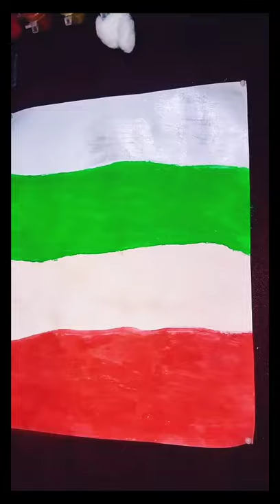|| Muhammad (s. a. w) name || written in calligraphy || by water colours|| artwork ✍🖌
artwork calligraphyart islamicart artoftheday watercolor followme supportme hitlikebutton followformore watercolor painting artist arts youtube kashmir kashmiriyat promotekashmir artbyzeenat easywriting promote share .. 🖤🖌